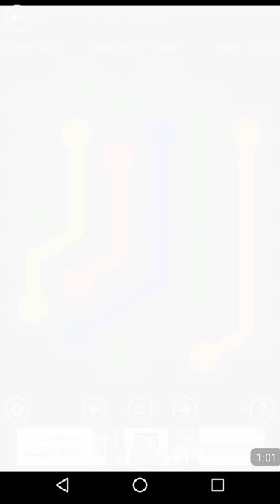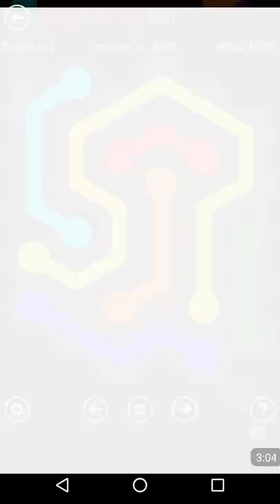Flow Free Hexes - Daily Puzzles (May 9, 2017)